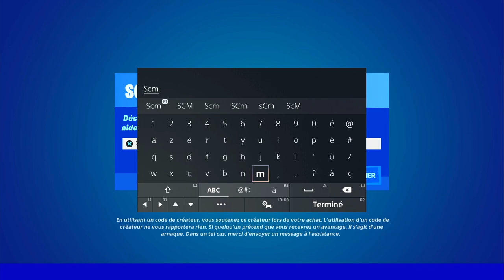TROUVER L'ENDROIT DE LA BAMBOCHE OU L'HOLOCRON DES SITH EST CONSERVÉ FORTNITE, EMPLACEMENT HOLOCRON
▬▬▬▬▬▬▬ • BIENVENUE 😍 • ▬▬▬▬▬▬▬

▬▬▬▬▬▬▬ • PARTENAIRES 💪 • ▬▬▬▬▬▬▬

👉StealthGamer:
"SOISCOOLMEC"
"STRIKESOISCOOL"

TikTok "SoisCoolMecYTB"
👻Snapchat "soiscoolmec"

.▬▬▬▬▬▬▬ • TOP DON 💰 • ▬▬▬▬▬▬▬

▬▬▬▬▬▬▬ • MUSIQUE OUTRO 🎵 • ▬▬▬▬▬▬▬